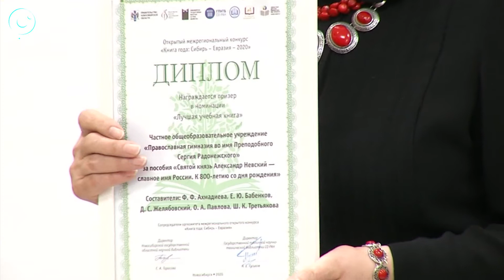Лучших писателей Сибири наградили в Новосибирске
В ГПНТБ подвели итоги конкурса "Книга года: Сибирь - Евразия". За звание лучшего автора 2020 года участники боролись в 12 номинациях.